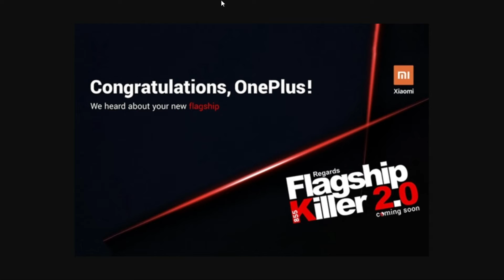FIX TV | Restart | 2019.05.21.